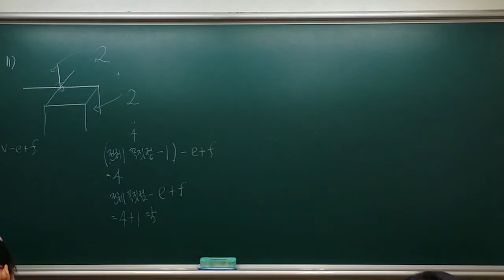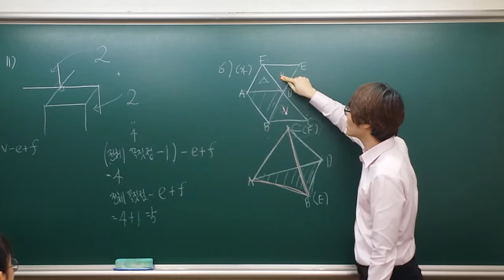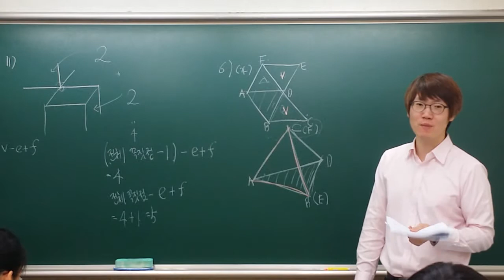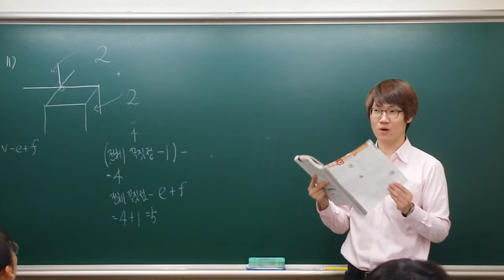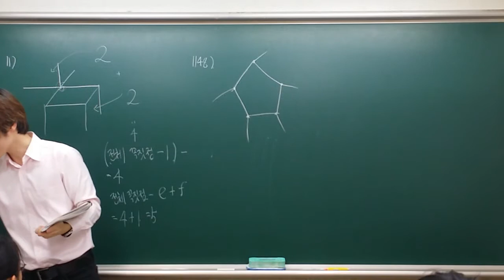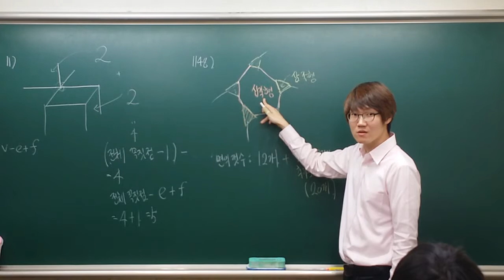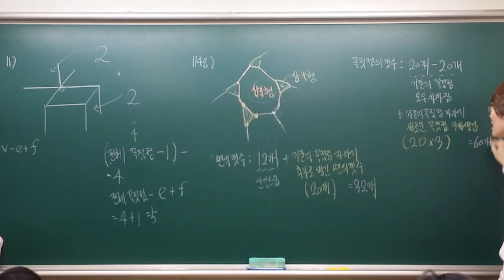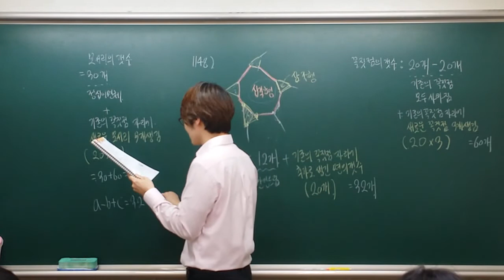[2018.02.07] 다면체 심화풀이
다면체 심화풀이